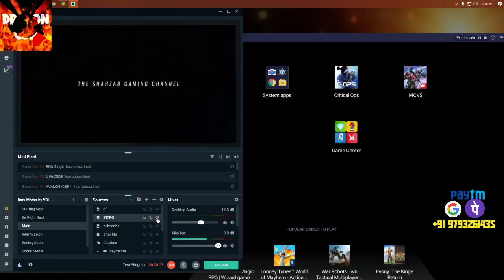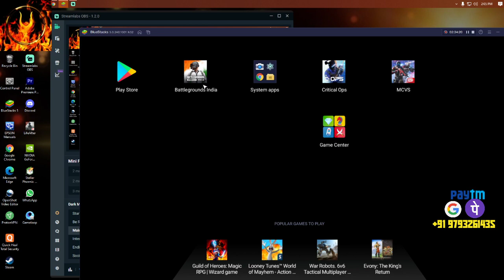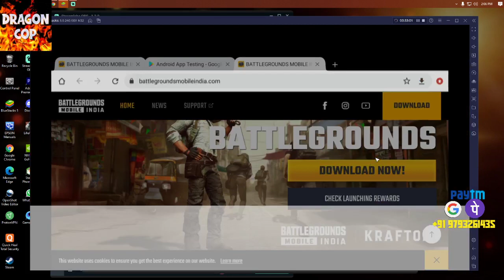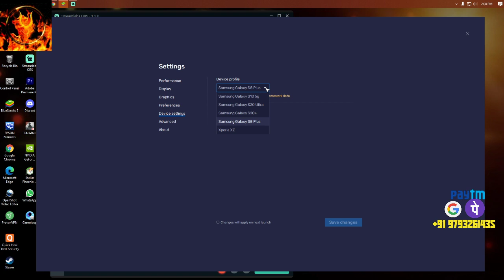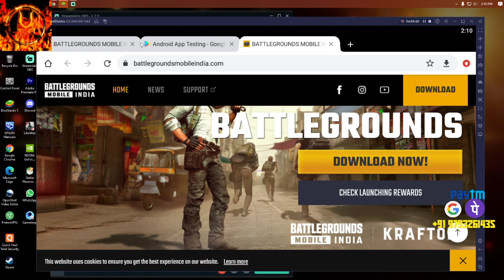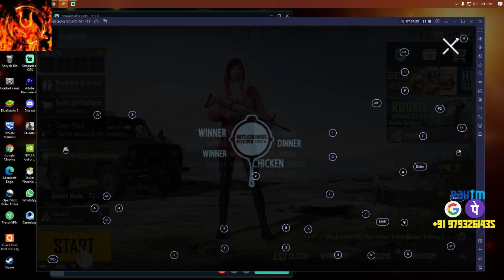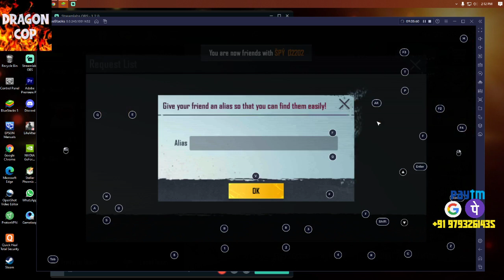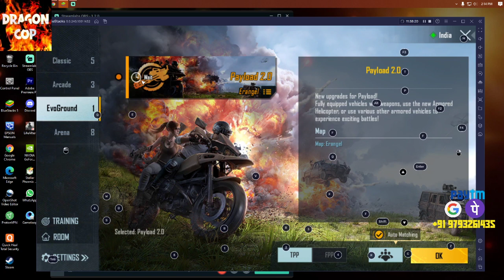PUBG mobile India ko pc par install kayse kare